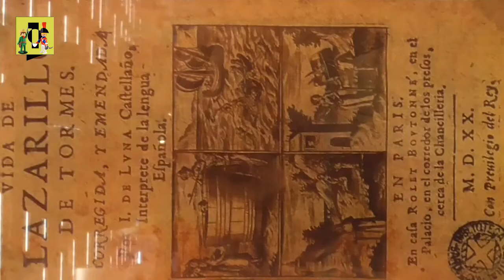El Lazarillo de Tormes - de Amclicks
Apoya los vídeos con un donativo para poder seguir trabajando. Mil Gracias.

Es una obra literaria considerada como uno de los máximos exponentes de la novela picaresca y de la Literatura Universal. Esta obra relata las aventuras y sobre todo las desventuras de un pobre muchacho huérfano llamado Lázaro al que la vida le va a poner a prueba una vez de tras de otra, esto hará que desarrolle al máximo el ingenio para poder sobrevivir.
Y es que el pobre Lázaro, nunca lo tiene fácil, ni siquiera de pequeño; tuvo de maestra el hambre y la supervivencia, que es lo que hará que el pobre muchacho pase por unas situaciones más dispares y estrambóticas para conseguir un bocado... siempre se verá obligado a realizar artimañas con el único propósito de "llevarse algo a la boca", pero siempre sin maldad, solo por necesidad.

Sensacional como siempre la Asociación Madrileña de Clicks, AMCLICKS, con estos dioramas del centro comercial de Loranca en Fuenlabrada (Madrid). Un viaje por la historia de España y el mundo. Creación del Vídeo sin medios, sin pretensiones artísticas.

🌀facebook – Yagho Click o  Play_Animations 🌀twitter: yagho_art 🌀instagram: play_Animations